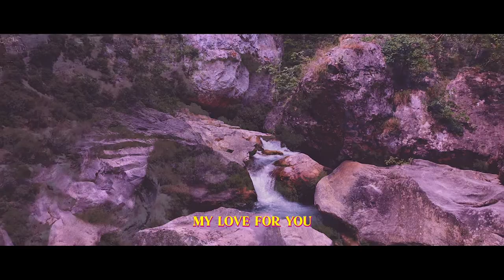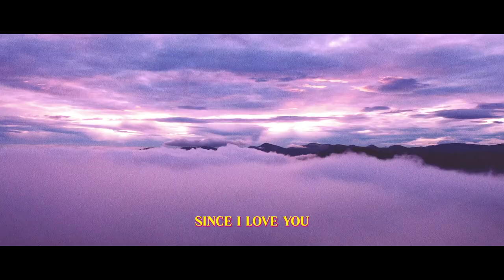Axelino x Anthony Calatraba - La Ritournelle feat. Pepito (from Sebastien Tellier) [Music Video]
Very happy to introduce you my new music video on " La Ritournelle feat. Pepito (from Sebastien Tellier) " in collaboration with Anthony Calatraba. Thanks my friend for pictures.

A good idea to present you the French Riviera in this video.
Thanks to all my friends for the support ( Anthony Calatraba, Sebastien LJ, Nicolas Monier, The Avener, Boris Way, Marc Seys, Rudy Mendes, Christopher RG, Guy Ohms, Caroline Dlnk, Aurelia Gilbert, Laura & Rebecca, Vincent Demarez, Moo & Jo, & others).